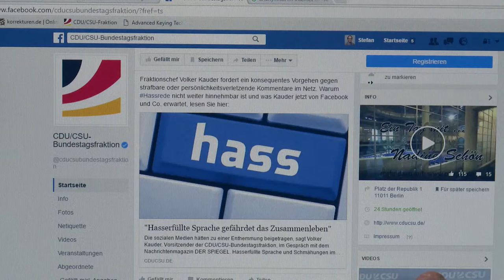Konsequent gegen Hassrede im Internet vorgehen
Volker Kauder, Vorsitzender der CDU/CSU-Bundestagsfraktion, fordert ein konsequentes Vorgehen gegen strafbare oder persönlichkeitsverletzende Kommentare im Netz.
Die sozialen Medien hätten zu einer Enthemmung beigetragen, so Kauder. Hasserfüllte Sprache und Schmähungen im Netz will er aber nicht weiter hinnehmen. Er fordert: "Betreiber wie Facebook müssen strafbare oder persönlichkeitsverletzende Kommentare unverzüglich löschen". Wenn dies nicht schnell geschehe, dann würde die Politik in Kürze reagieren.